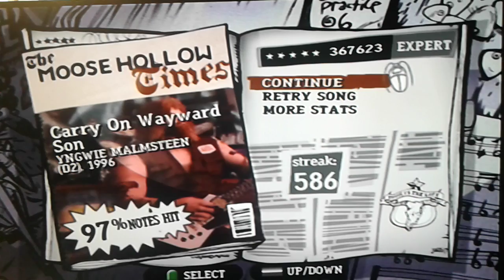Guitar Hero 3 Custom - Carry on Wayward Son 97% Dual Shock Expert